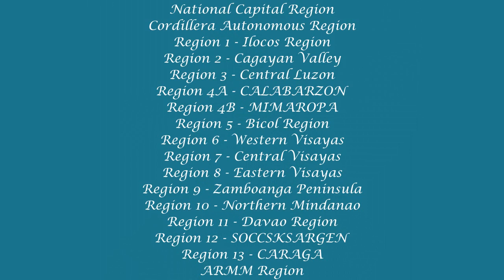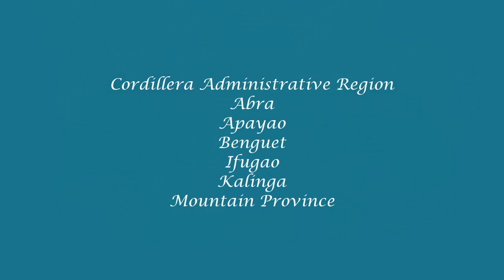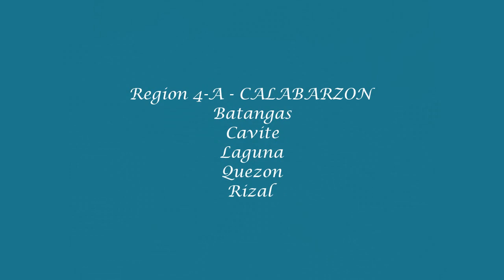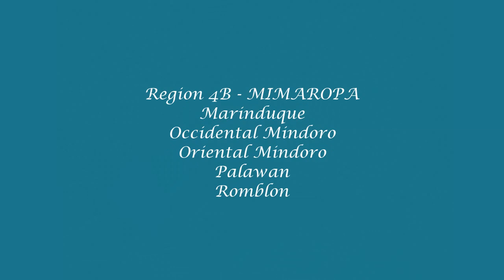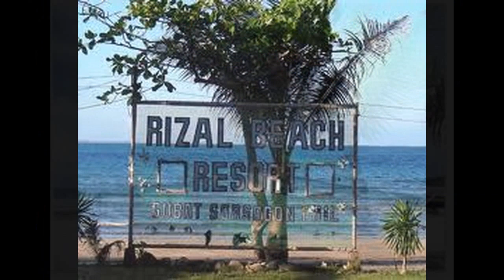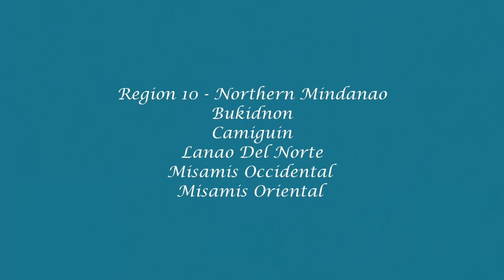THE PHILIPPINES AND IT'S TOURIST SPOTS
Components of the Philippines and tourist spots. Special presentation brought by Filipinos Patriotism and I love bicol fan page.